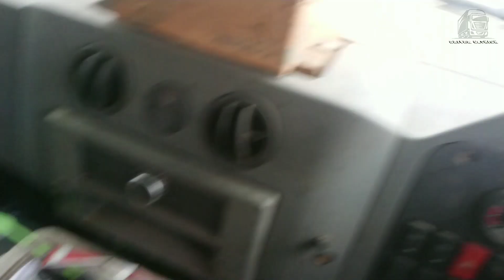☹️ Two wheeler ல வந்தவர் மேல தான் தப்பு signal ல sudden break அடித்ததும் இடித்து விட்டது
❤️Hi friends see this video subscribe my channel 🔥 So careless for two wheeler person driving 10 stop in signal indication with sudden break up play this two wheeler back for coming vehicle in small damage for this two wheeler no problem go talk about two wheeler person have to 2 km in overtake in this vehicle stopped 10000 pay with money that lorry driver barking with Rs 1000 pay what to do🙂 பரவாயில்லை ஒன்னும் பிரச்சனை இல்லை போங்கள் என்று சொல்லிவிட்ட சிறிது தூரம் சென்ற பிறகு பின்னால் வந்து வண்டியை மரித்து கொண்டு வாக்குவாதத்தில் ஈடுபட்டு பணத்தைப் பெற்றுக் கொண்டு சென்றார் அந்த டூவீலர் ஓட்டுநர் ஒரு நாள் சம்பளம் தான் ஆயிரம் ரூபாய் என்பது அந்த லாரி டிரைவருக்கு அது போய்விட்டது இதுபோன்று நடந்தால் என்ன செய்வது எங்கள் நிலையை பார்த்தீர்களா